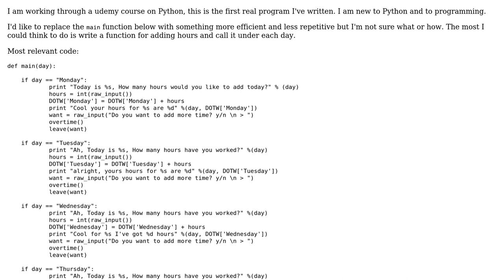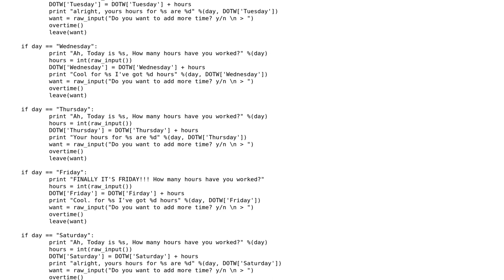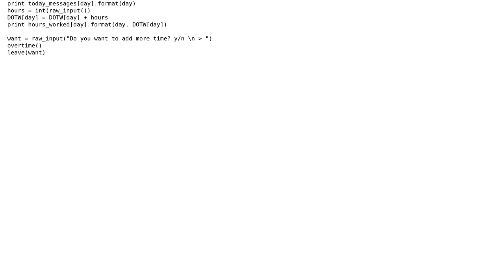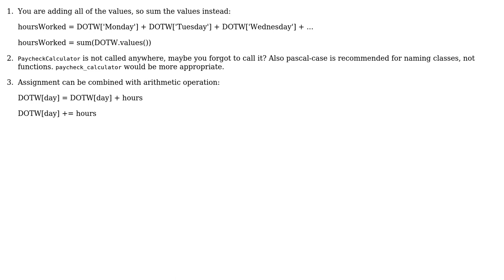Code Review: Tracking hours worked for the days of the week (2 Solutions!!)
Code Review: Tracking hours worked for the days of the week

With thanks & praise to God, and with thanks to the many people who have made this project possible! | Content (except music & images) licensed under CC BY-SA | Music | Images & others | With thanks to user user502301 user SuperBiasedMan user ArekBulski user 200_success and the Stack Exchange Network Trademarks are property of their respective owners. You are responsible for your own actions.